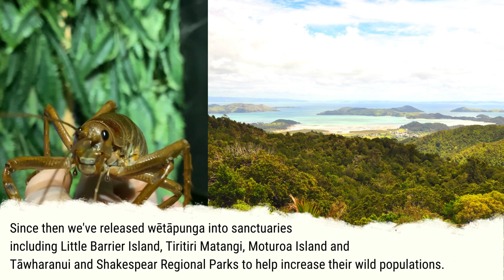Learn about Wonderful Wētāpunga | Butterfly Creek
Discover more about one of the heaviest insects in the world - the wētāpunga.

No longer found on the mainland and active mostly at night, most New Zealanders will never get a chance to see to see this weird and wonderful native species. But now you can at Butterfly Creek! The wētāpunga was once found on the mainland throughout Auckland and Northland, however due to habitat loss and predation it became restricted to a few predator-free islands. The team at Butterfly Creek, along with the Department of Conservation, have been doing their bit to help build up populations of this amazing insect.